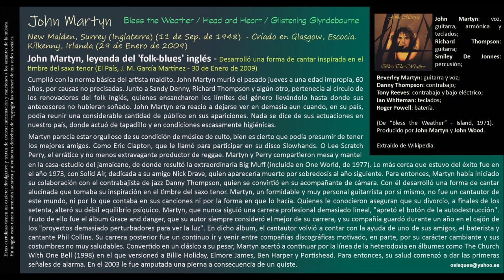John Martyn (1948 - 2009) - Bless the Weather / Head and Heart / Glistening Glyndebourne